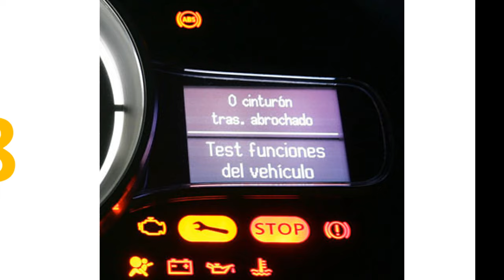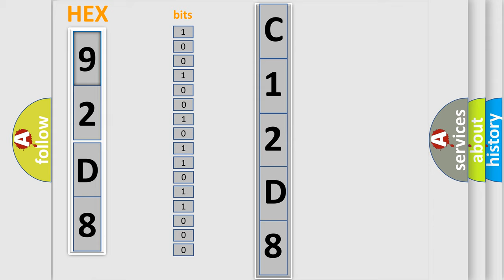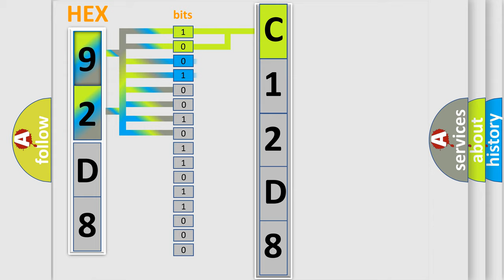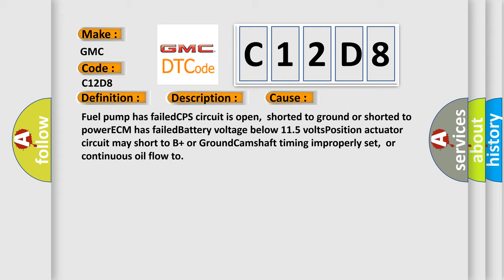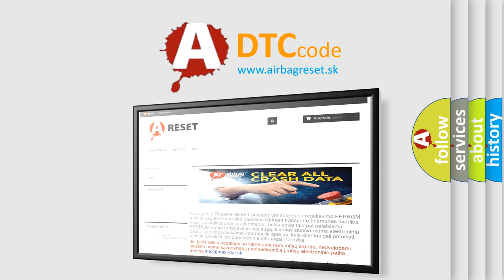DTC GMC C12D8 Short Explanation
Contents:
0:21 Basic DTC analysis according to OBD2 protocol standard.
1:48 Insight into programming
2:58 A diagnostically understandable description of the Diagnostic Trouble Code
3:05 Basic error definition

Make:
GMC
Code:
C12D8
Definition:
“A” Camshaft Position Over-Retarded (Bank 2)
Description:
Engine started and driven at an engine speed of more than 400rpm;and the ECM detected the camshaft timing exceeded the minimu calibrated retarded value,or the camshaft remained in an retarted position during the CCM test.The valve timing did not change
Cause:
Fuel pump has failedCPS circuit is open,shorted to ground or shorted to powerECM has failedBattery voltage below 11.5 voltsPosition actuator circuit may short to B+ or GroundCamshaft timing improperly set,or continuous oil flow to